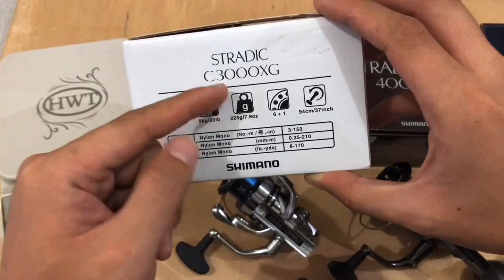SHIMANO STRADIC 3 GENERASI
Alamat toko dapat di ketik di Google Map “Edwin Fishing Shop”
Di jalan Dr.Setia Budi No23/117 Seberang Alfamart
Kota Pontianak

Jika berminat, mau belanja? Mau konsultasi? Silahkan chat dan konsultasi saja langsung bro di fb saya di atas.

Salam Strike!!